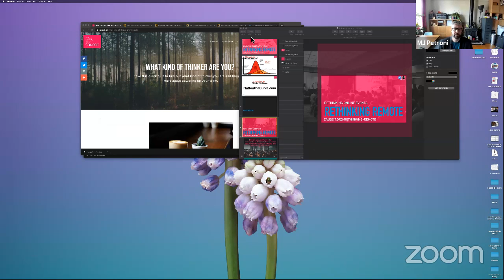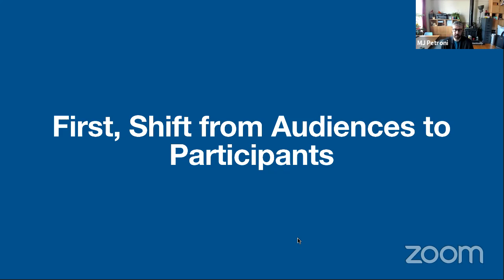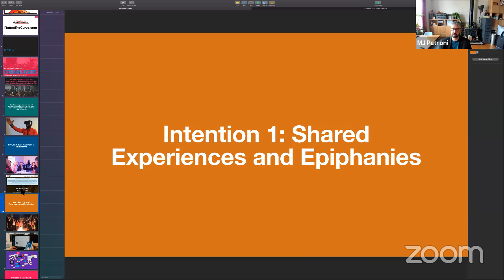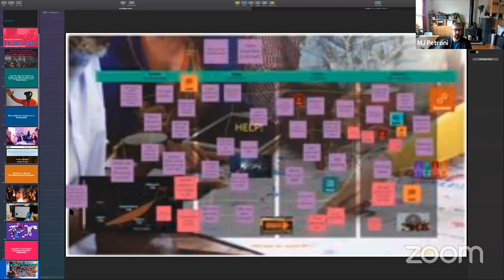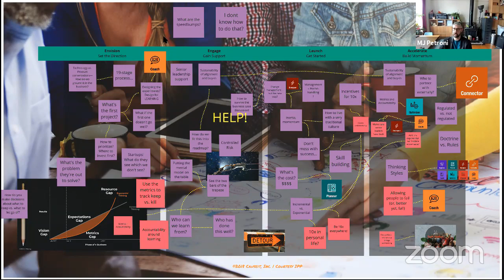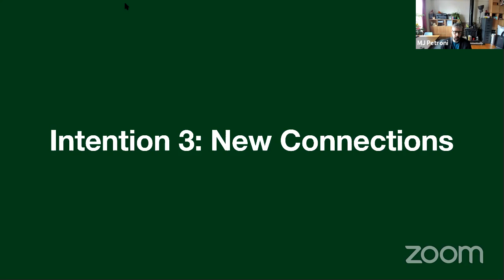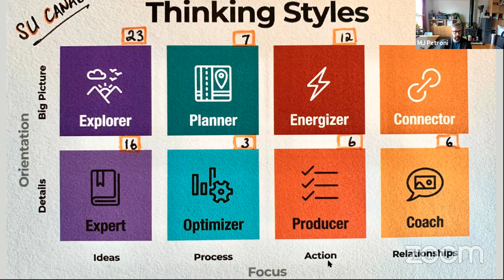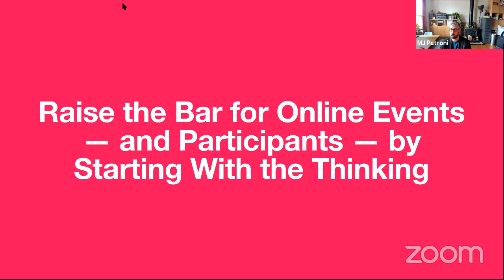COVID-19 Means Rethinking Online Events: Going Beyond “Dialing In”